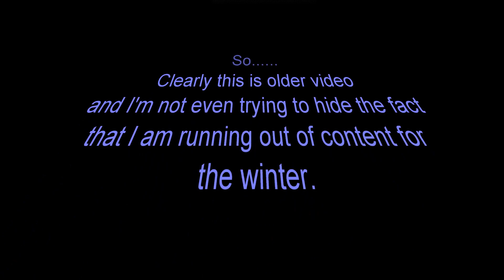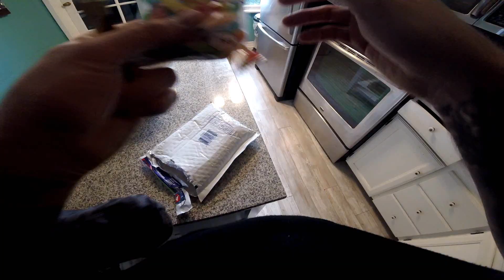Abandoned Zoo Exploration and MAIL CALL!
I try to break in to an old zoo and JIGGYMOTO sent me mail!